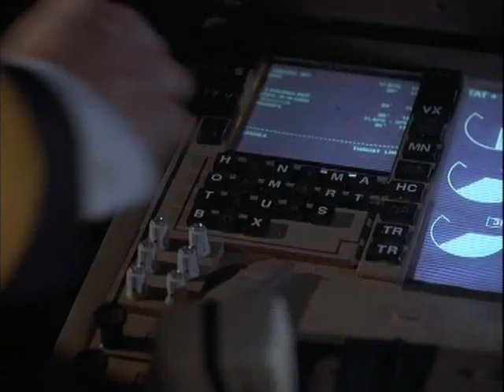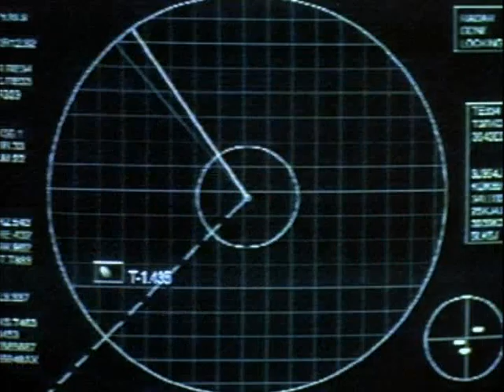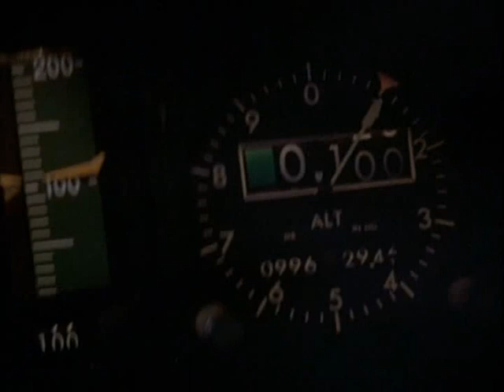Cena - Submerged (2000) Submerso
Uma sequência de fatos dramáticos tem início quando terroristas realizam um audacioso sequestro e, em pleno ar, dominam um avião e seus tripulantes. Os Navy SEALs iniciam uma missão de resgate depois que terroristas mergulham o jato carregando um computador lançador de mísseis e seus passageiros no Pacífico.